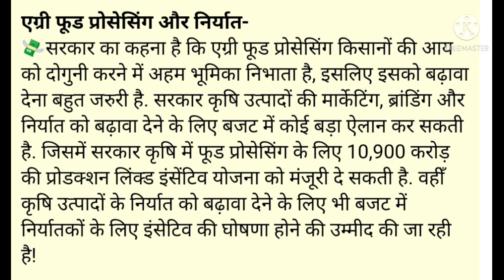क्या मिलेगा किसानों को करोड़ों का इंसेटिव ?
मूल्य संवर्धन पर जोर सरकार कृषि क्षेत्र में मूल्य संवर्धन को बढ़ावा देने के लिए खास योजना की तैयारी कर रही है . इसका ऐलान बजट में हो सकता है . सरकार का कहना है कि किसान फसल विविधिकरण अपनाएं . बाजार की मांग के अनुसार , फसलों का चयन कर खेती करें और फूड प्रोसेसिंग की ओर अग्रसर हों ! एग्री फूड प्रोसेसिंग और निर्यात सरकार का कहना है कि एग्री फूड प्रोसेसिंग किसानों की आय को दोगुनी करने में अहम भूमिका निभाता है , इसलिए इसको बढ़ावा देना बहुत जरूरी है . सरकार कृषि उत्पादों की मार्केटिंग , ब्रांडिंग और निर्यात को बढ़ावा देने के लिए बजट में कोई बड़ा ऐलान कर सकती है . जिसमें सरकार कृषि में फूड प्रोसेसिंग के लिए 10,900 करोड़ की प्रोडक्शन लिंक्ड इंसेंटिव योजना को मंजूरी दे सकती है . वहीं कृषि उत्पादों के निर्यात को बढ़ावा देने के लिए भी बजट में निर्यातकों के लिए इंसेटिव की घोषणा होने की उम्मीद की जा रही है ! कॉऑपेरिव को मजबूती - सहकारी संस्था को कृषि क्षेत्र की रीढ़ की हड्डी माना जाता हैं . इसके लिए सरकार बजट में एक मजबूत कदम उठाने की तैयारी कर रही है . बजट में FPO के लिए लोन सीमा बढ़ाने सहित कुछ अन्य घोषणाएं भी कर सकती है . एफपीओ का गठन किसान मिलकर कर सकते हैं . इसके गठन और संचालन में सरकार लोन सहित अन्य सहायता करती है ! स्त्रोत : - Krishi Jagran किसान भाइयों ये